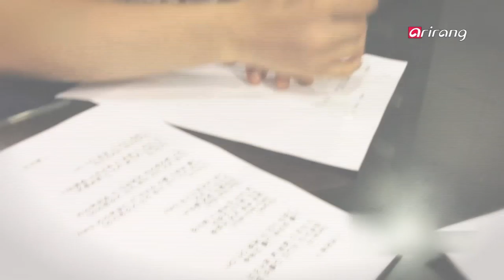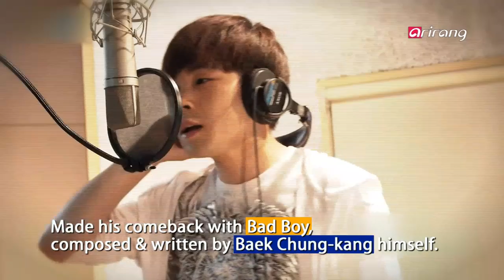Showbiz Korea-SINGER BAEK CHUNG-KANG 가수 백청강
Stars & Music
SINGER BAEK CHUNG-KANG
Singer Baek Chung-kang (백청강) made his splendid debut in the k-pop industry in 2011 after becoming the winner of the audition program "Birth of A Great Star". He then became recognized for his talents once again with the soundtrack of the drama "Gyebaek" (계백), and also received lavish reviews with his album. However, not long after his sweet success, Baek Chung-kang (백청강) was diagnosed with rectal cancer. Luckily, he′s now fully recovered and came back in the arms of his fans with his touching music. Let′s go meet this genuine musician on Stars & Music.

Stars & Music
가수 백청강
지난 2011년, 가수 오디션 프로그램 ‹위대한 탄생›에서 당당하게 1등을 거머쥐며 화려한 데뷔를 치른 가수 백청강. 이후 드라마 ‹계백› ost에 참여하며 또 한 번 그 실력을 인정받은 것은 물론, 가수로서의 정식 앨범까지 발표하며 탄탄한 커리어를 쌓았습니다. 달콤한 성공의 맛부터, 2년간의 투병생활 동안 겪은 시련, 힘든 시간을 이겨내고 마침내 다시 찾은 희망까지! 그의 진솔한 이야기가 지금 시작됩니다.